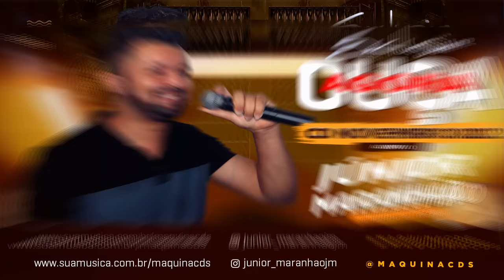JÚNIOR MARANHÃO NOVEMBRO 2K22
NEM MELHOR NEM PIOR APENAS DIFERENTE DOS IGUAIS...